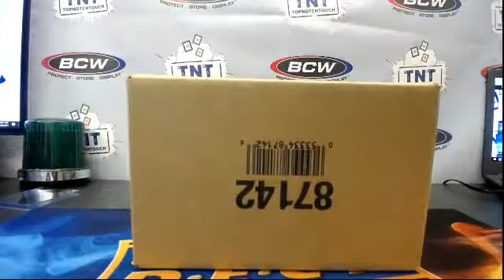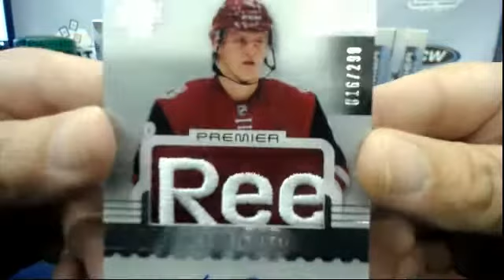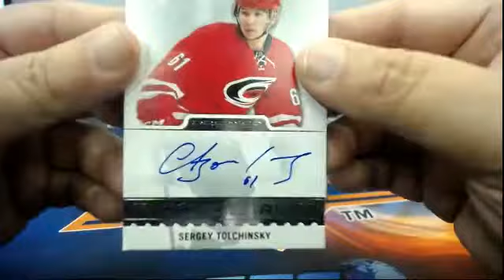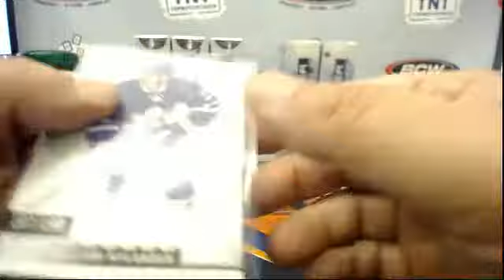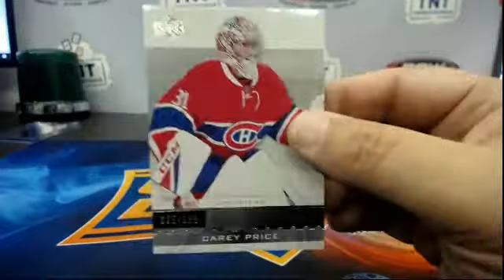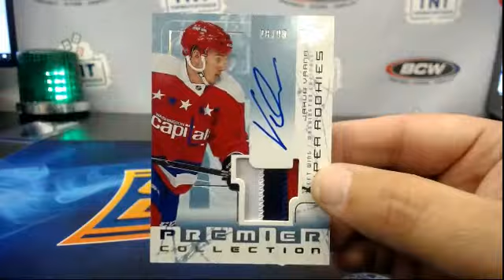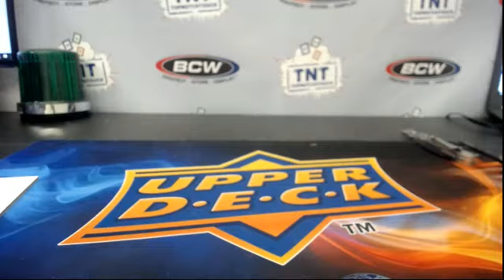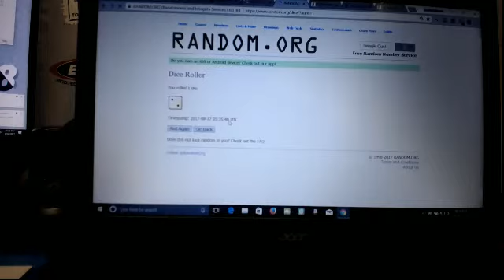16-17 UPPER DECK PREMIER HOCKEY 10 BOX MASTER CASE BREAK # 34